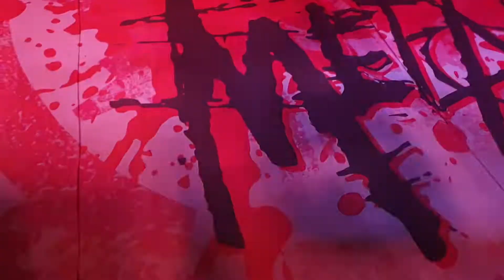Deceiver, Deceiver live - Arch Enemy Paris 2022